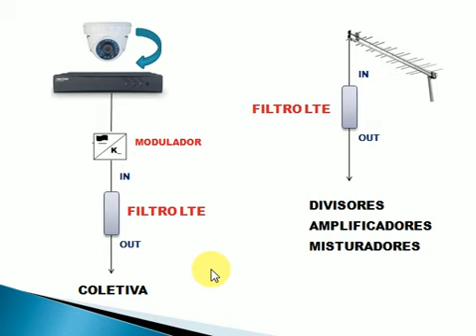FILTRO P/ 4G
Agende treinamento de Antenas Coletivas e TV Digital/ Adquira Apostila Be A Bá dos Antenistas